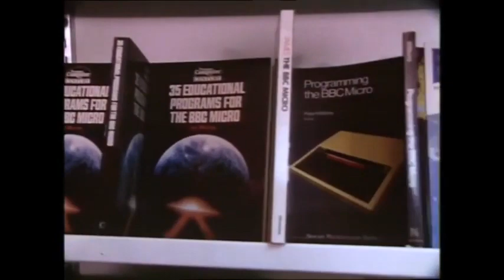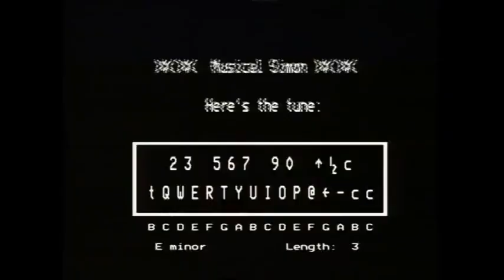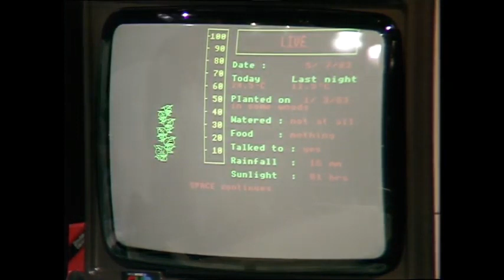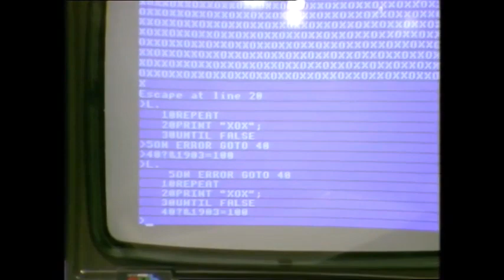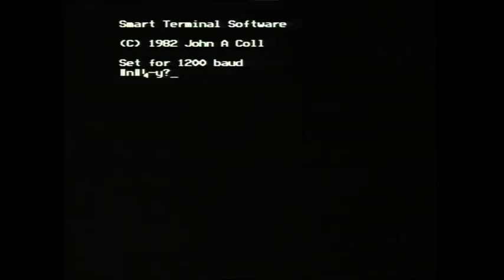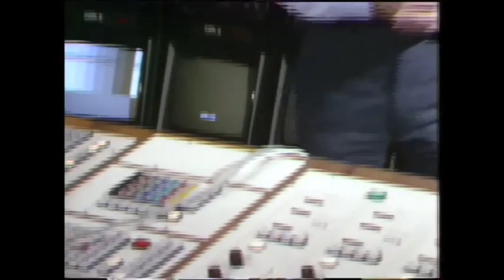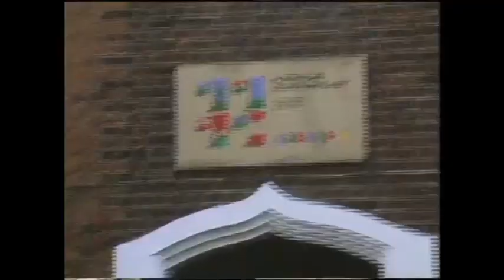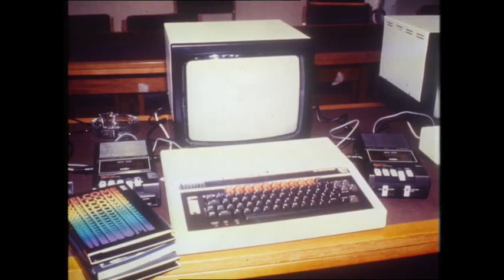Making The Most Of The Micro Live Special 1983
This playlist is dedicated to hosting episodes from Making the Most of the Micro which was part of the BBC's Computer Literacy Project.

Making the Most of the Micro was a TV series broadcast in 1983 and followed the earlier series The Computer Programme. Unlike its predecessor, Making the Most of the Micro delved somewhat deeper into the technicalities and uses that microcomputers could be put to, once again mainly using the BBC Micro in the studio for demonstration purposes.

Ian McNaught-Davis (known as 'Mac') was once again the anchorman but Chris Serle and Gill Nevill were absent, instead various experts were brought in as required to demonstrate some of the more technical aspects of the microcomputers and their uses. John Coll was the main technical 'bod' (he had also written the User Guide for the BBC Micro along with other manuals) and Ian Trackman also featured - he wrote most of the software that was used for demonstrating certain features of the microcomputer, not only for this series but also The Computer Programme and Computers in Control. The programme also featured location reports to demonstrate various practical and business uses of microcomputers.

The title and incidental music was by Roger Limb of the BBC Radiophonic Workshop.